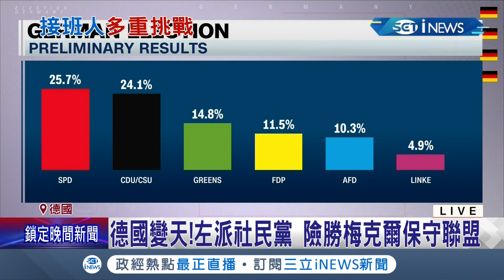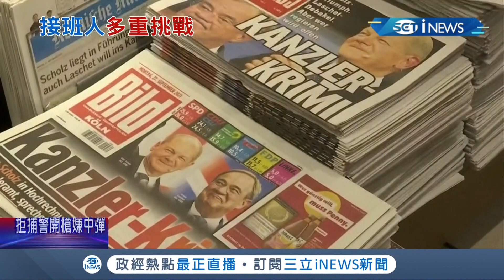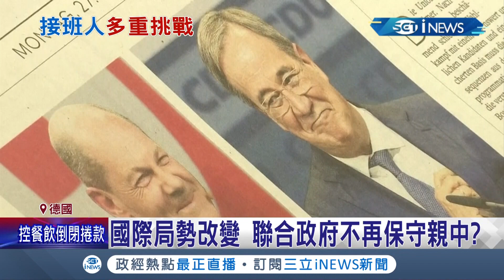政壇一夕變天! 德國社民黨苦等16年終重返執政 蕭茲有望接捧總理大位 國際局勢將改變 聯合政府不再"保守親中""│記者 黃語暄│【國際局勢。先知道】20210927│三立iNEWS